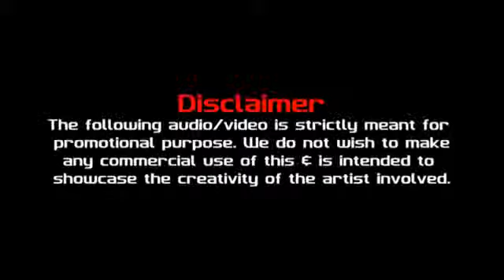Pyaar Hua Ikraar Hua Remix